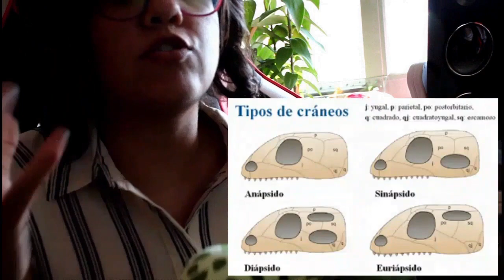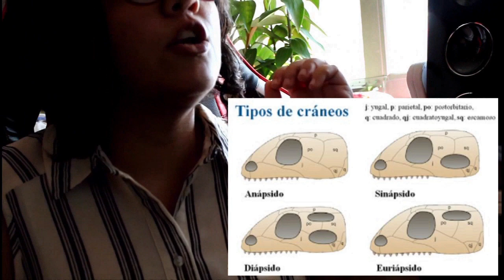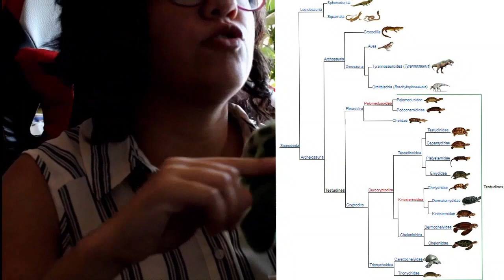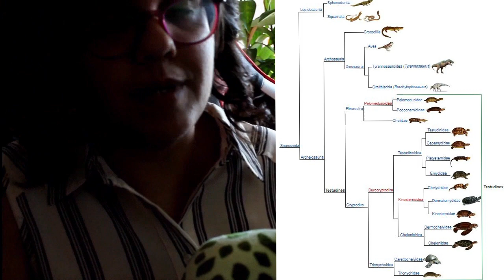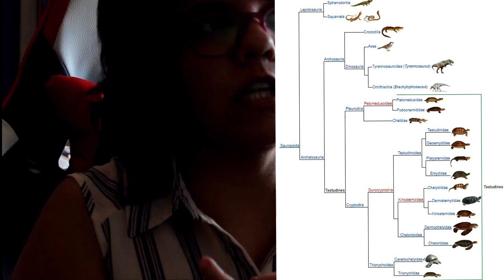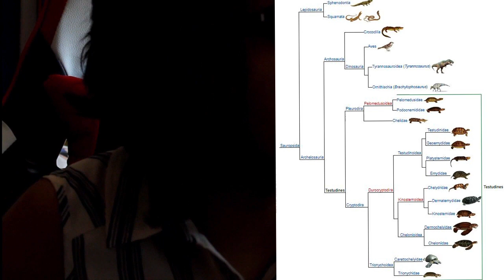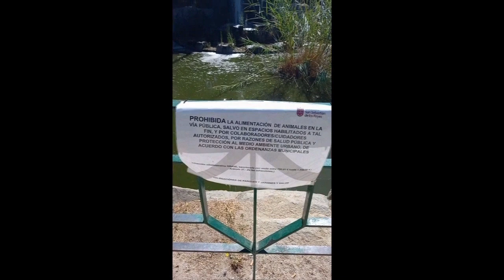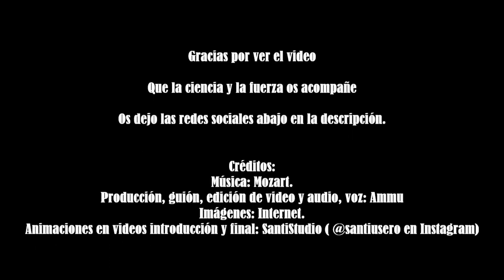Especial 600 suscriptores. Documental Tortugas y abandono.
Este video especial de los 600 suscriptores viene con novedades que se quedarán a partir de finales de este año:

Intro nueva, despedida nueva, colaboración con Santi Usero, artista que os dejo su enlace por aquí:

Además, os dejo enlaces a canales de YouTube que sigo sobre tortugas:
donde podéis aprender mucho más con ellos sobre estos animales.

Espero que os guste y le deis amor al video, lo compartáis y traiga a más gente además, de concienciarnos todos sobre de este problema medio ambiental.

Os dejo mis enlaces, además de que los tenéis en la caja de información:
así no os perdéis nada.

¡Gracias por ser 600 suscriptores! A ver que me invento para los 700 :)

PD: Os dejaré tomas falsas próximamente.
PD2: Perdón por la traición de la iluminación, espero que mejore en el futuro.
PD3: Gracias a Leonardo por inspirarme a hacer esto.

¡Gracias a todos! Que la ciencia y la fuerza os acompañen.

Ammu